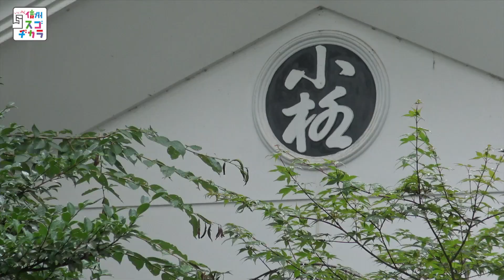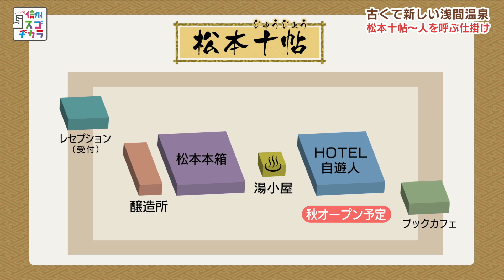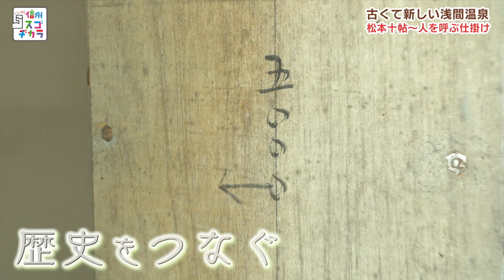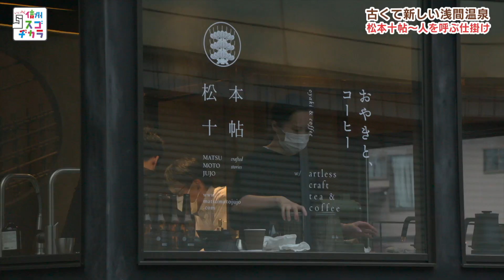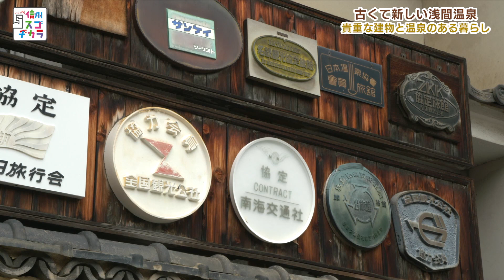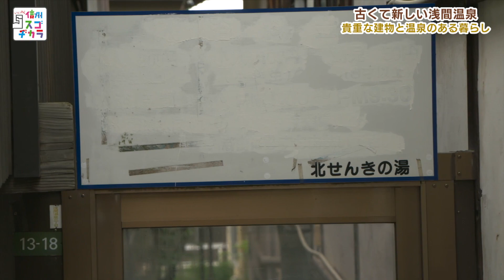いいね！信州スゴヂカラ（発見！古くて新しい浅間温泉 /2020年08月22日）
松本市の浅間温泉は、「松本の奥座敷」と呼ばれ、約1300年の歴史があるといわれます。市街地から車で約15分の静かな高台にあり、主に県外からの観光客や文人墨客に親しまれてきました。
しかし近年は団体客が減るなど観光・宿泊の在り方が変わり、自然災害やコロナ禍の影響もあって、少し寂しい雰囲気になっています。
そんな中、営業をやめた老舗旅館を引き継いだ新形態のホテルが、7月に2軒リニューアルオープンしました。地元の観光まちづくり会社が運営する「OMOTO」と、新潟を拠点に地方再生を手がける自遊人が運営する「松本本箱」です。

共通しているのは、ホテル内で宿泊や食事・買い物などすべてが完結するのではなく、地域全体が潤う形態をめざしていることです。
OMOTOでは夕食は提供せず、朝食もコロナ対策も兼ねて弁当で提供します。周辺の飲食店の利用をすすめ、宿泊料金を低く抑えました。自遊人は「エリアリノベーション」と銘打って、自ら喫茶店やシードル醸造所などを作り、宿泊客だけでなく、市民に温泉街に足を運んでもらう仕掛けをいくつも用意しました。松本本箱はその名の通り約1万冊をそろえた書店も兼ねています。

古い温泉街を再生する取り組みと、地元住民も気付かなかった街の魅力、今後の展望などを探ります。